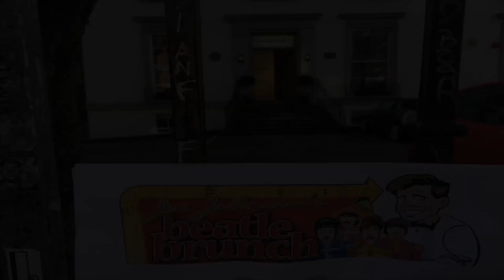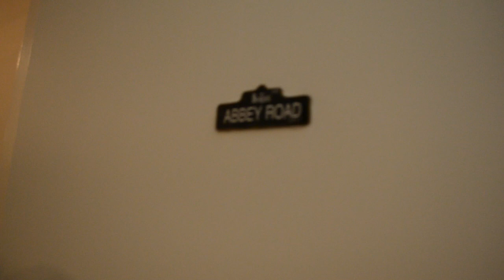Behind the Brunch Tour of The Beatle Brunch Studio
This week we're presenting The Beatles Acoustic and Unplugged. As Host Joe J prepares the show, take a little behind the scenes tour of the Ft Lauderdale Beatle Brunch studio.